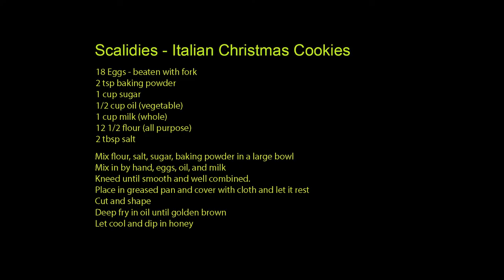Mom's Homemade Italian Christmas Cookies (no sound)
Making two of our favorite kinds of Christmas Cookies that we all enjoyed as children.